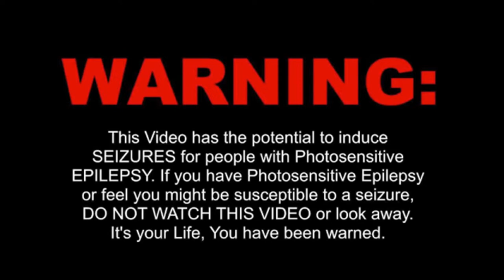COLIN PEE vs COLIN EFF - [ CHANGE ]